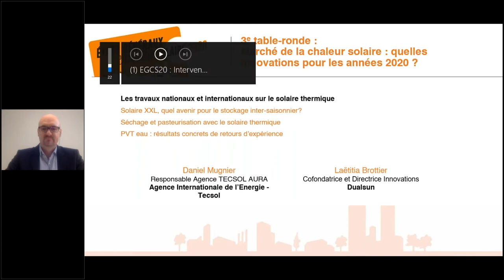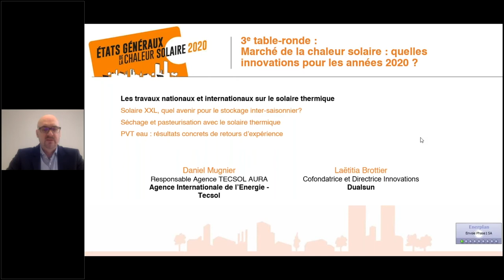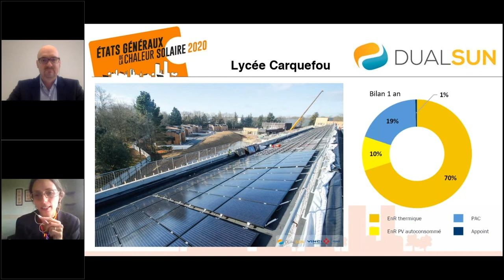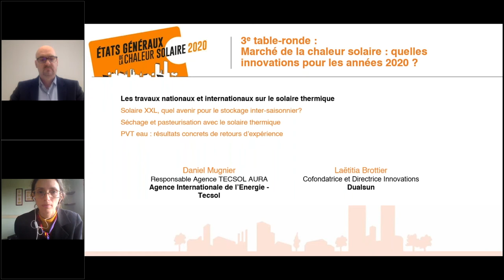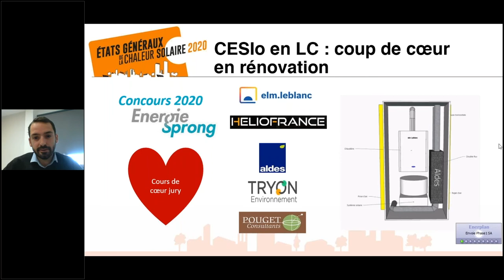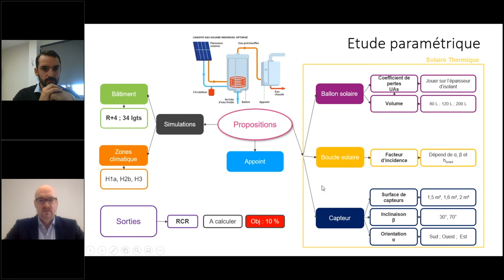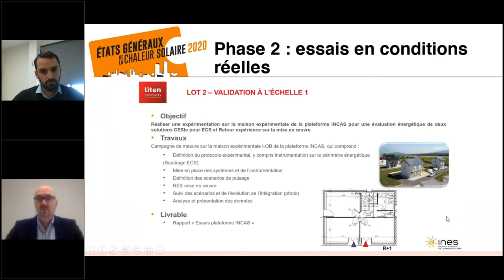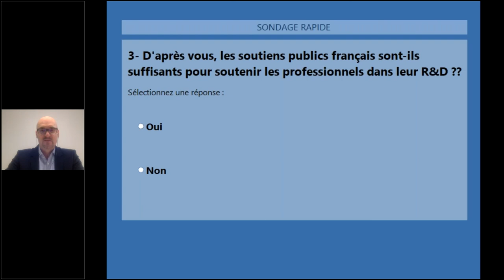TR3 : Marché de la chaleur solaire : quelles innovations pour les années 2020 ?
7e édition des États Généraux de la Chaleur Solaire
3e table-ronde intitulée "Marché de la chaleur solaire : quelles innovations pour les années 2020 ?" avec :
- Daniel Mugnier, AIE / Tecsol
- Laëtitia Brottier, Dualsun
- Romain Ruillard, GRDF
- Marc Trela, Bosch

- Julien Simonin, Héliofrance

Evénement organisé par Enerplan et ses partenaires, le mardi 29 septembre 2020.
Evénement fédérateur, il a réuni l’ensemble des acteurs de la filière pour échanger, s’informer et construire ensemble une dynamique en cohérence avec les objectifs PPE 2023.
Pour leur 7e édition, les États Généraux de la Chaleur Solaire ont débattu les questions suivantes :
- Le soutien public au solaire thermique est-il cohérent avec le Green Deal ?
- La filière chaleur solaire est-elle suffisamment structurée pour apporter une réponse fiable à la décarbonation ?
- Marché du solaire thermique : quelles innovations pour les années 2020 ?
- Comment accélérer le développement de la chaleur solaire en régions et atteindre les objectifs des feuilles de route énergétiques régionales ?
- Le solaire thermique, une offre durable et rentable pour tous ? Aujourd’hui, plus que jamais, il est urgent de nous rassembler pour accélérer la décarbonation d’ici 2030 !